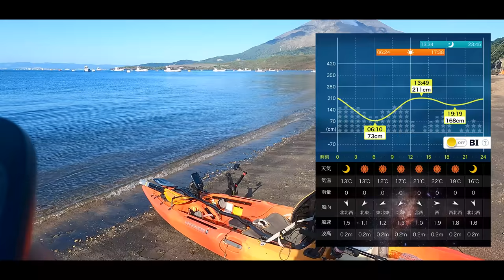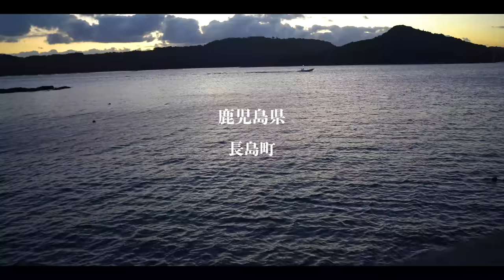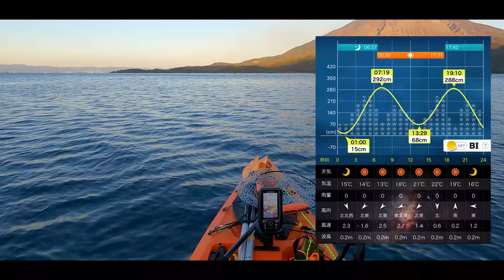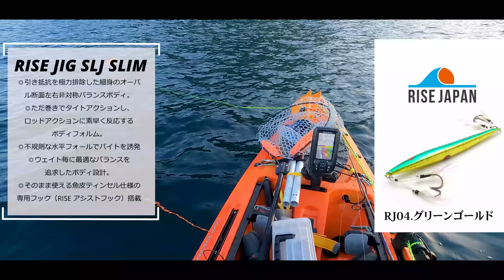[OUTDOOR] メタルジグを巻くだけでこんなに釣れました！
今回メインで使用したメタルジグ

・ ライズジャパン(RISE JAPAN) ライズジグ SLJ
RJ07 ゼブラグロー　80グラム

・ストリンガーセット(枠付)

・ストリンガーのロープに付けてたカラビナ
NITEIZE(ナイトアイズ) カムジャム ロープタイトナー

・ ターポン120　（カヤック）
　WILDERNESS SYSTEMS（ウィルダネス・システムズ）

・カヤックカート
　C-TUG R サンドトラック (砂地仕様)

・Scotty　トランスデューサーアーム（141）

・Overmont カヤックパドル 2ピース分割可 アルミ合金製 グラスファイバー ダブルブレード 全長222cm

■■ご挨拶■■

■■お知らせ■■

.カメラ.

.レンズ.

.ジンバル.

.マイク.